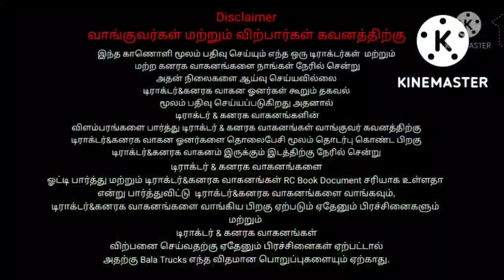TamilNadu tractor for Sales Mahindra 605 Tractor for sales|Bala Trucks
Mahindra
power steering
oil break Tractor

 Location -🚜-🛣
                       🚜 Villupuram ( District)
                       🌲 விழுப்புரம் ( மாவட்டம் )
                       🌲 திண்டிவனம்

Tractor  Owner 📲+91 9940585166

Tractors Price $-நேரடியாக சென்று பேசினால் இன்னும் சற்று விலையை குறைத்து தரலாம். 👍🚜